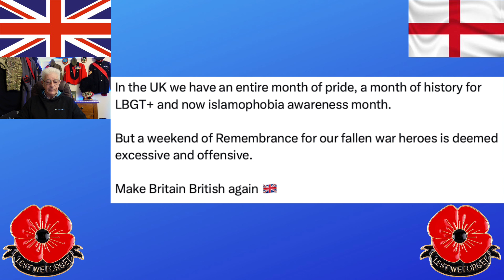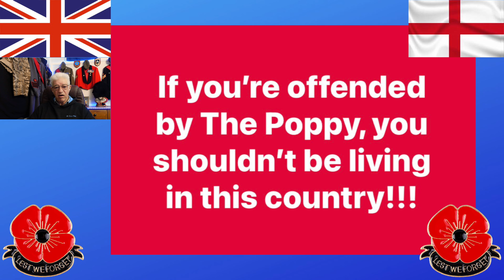Disrespect and Trouble on Remembrance Sunday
What Happens When Starmer Meets Orban? The Surprising Outcome!

I was there as a citizen journalist to get both sides because the MSM were nowhere to be seen. I did have a chat with Jeff Taylor. I was then interviewed by a reporter from Portsmouth News.

Towards the end a small group of men goaded some of the crowd by showing knifes and pointing them at the children there, they were chased away followed by the police who were more concerned with the patriots than the protagonists, again a demonstration of the two tier policing.

Live from the Old Heale Manor with Lord Heale with an update on the last week.

Tune in to hear the thoughts of Lord Heale live, post your questions, updates on meeting sailing Florence with Matt & Amy, the Armed Forces and Veterans Breakfast Club, Adventure Bike Rider Festival, Riding Through History Tour, England football, the General Election and a look forward to the future.

Live Update from the Toy Shed at The Old Heale Manor in 4K and a brief update.

Saturday Live From The Old Heale Manor" is a captivating and entertaining television show that offers viewers a delightful blend of humour, music, and insightful conversations. Set against the picturesque backdrop of the historic Heale Manor, the show is a unique combination of a variety show and a talk show, featuring talented performers and engaging discussions.

Finally Lord Heale gets his Old Age Pension, officially an OAP.

Hosted by the charismatic Lord Heale, the show kicks off with a vibrant and comedic monologue, setting the tone for an evening filled with laughter and entertainment. The eclectic lineup includes stand-up comedians, musical performances by both established and emerging artists, and thought-provoking interviews with celebrities, experts, and individuals making a positive impact in various fields.

Lord Heale, with his witty charm and sharp sense of humor, keeps the audience engaged throughout the show. As the master of ceremonies, he seamlessly transitions between segments, ensuring a dynamic and lively atmosphere. His periodic updates on the latest happenings at Heale Manor add a personal touch to the show, allowing viewers to get a glimpse into the daily life and adventures of Lord Heale.

The show's format is designed to appeal to a broad audience, offering something for everyone. Whether you're a fan of comedy, music, or insightful discussions, "Saturday Live From The Heale Manor" promises an enjoyable and entertaining Saturday night experience. So, tune in for a dose of laughter, music, and the latest updates from Lord Heale's world.